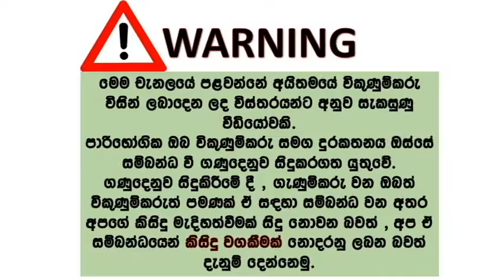phone sale srilanka | used phone sale srilanka | ikman phone sale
Good luck…

Brandnew condision
Full set
No any error
Ram 4 rom 64
Kurunegala
Ex okay